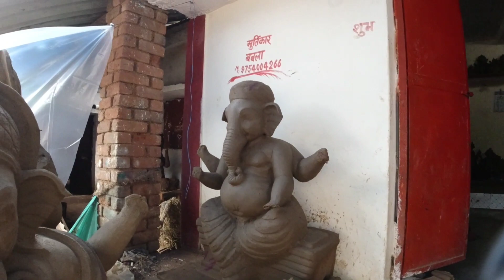डोंगरगढ़ गणेश मूर्ति मेकिंग 2023 l Dongargarh ganesh murti making 2023 l dongargarh city l छत्तीसगढ़